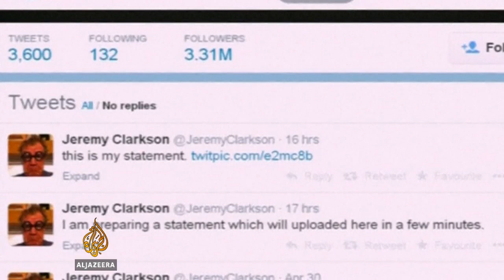UK presenter denies using racial slur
Jeremy Clarkson, a British presenter on a TV programme called Top Gear, has issued an apology after video footage was released of him allegedly using a racial slur.

Clarkson denied that he said the slur during a filming of the BBC programme and released a video on Twitter to defend himself and apologise.

The situation ignited a storm of controversy and raised questions about racism in British society.

Al Jazeera's Simon McGregor-Wood reports.